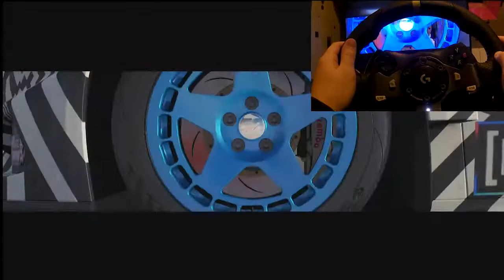Forza Horizon 3 Course De Côte Aux Virages Endiablés+drift !!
Nouvelle vidéo sur forza horizon 3 ,sur le dlc blizzard mountain
Pour une course de cote au virage endiablé au volant de la ford Gymkhana de Ken block plus une petite descente tout en drift
dans la neige ,sa glisse mais sa démonte ! :)

Mon setup :
Ecran 4k uncurved
Playseat
Logitech G920
Logitech shifter h
Harnais cesam sport
Xbox one
Pc gamer
Go Pro
Gamertag Xbox Live: jumper united

Intro By SawFX | ᵐᵒᵗᶤᵒᶰ ᵈᵉˢᶤᵍᶰ
Outro By Alexbau01